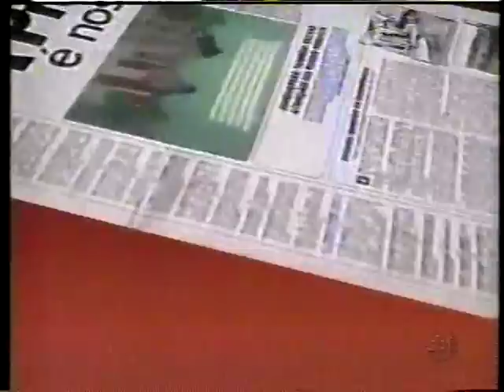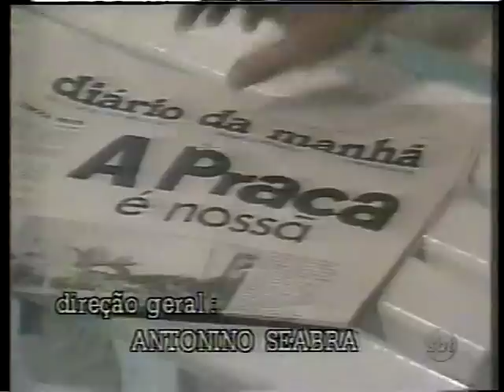A Praça é Nossa - 1a abertura no SBT - 1987